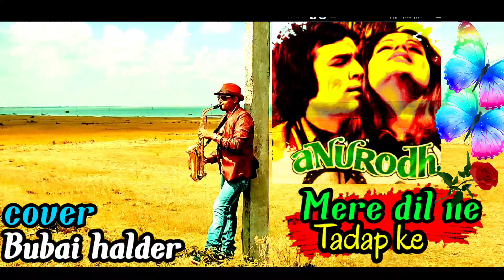I Can't Stop Crying Over This Saxophone Cover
Content Credit
Song - Mere dil Ne Tadap ke
Singer - Kishore Kumar
Film - Anurodh